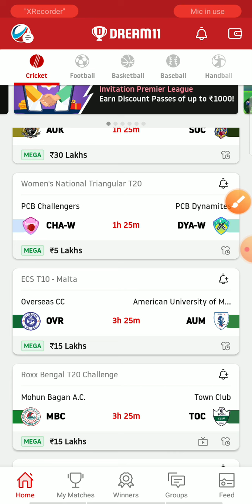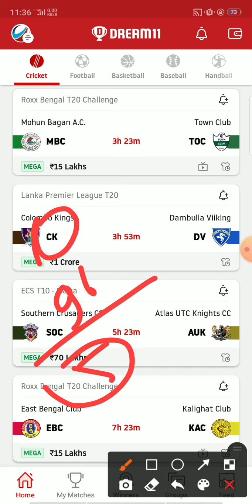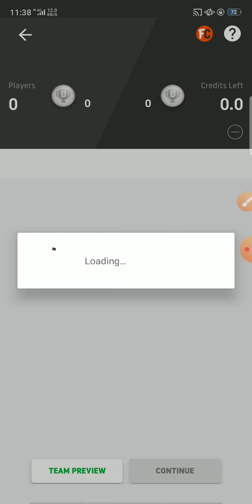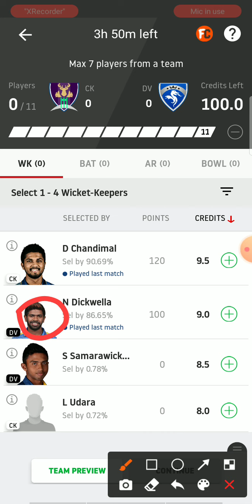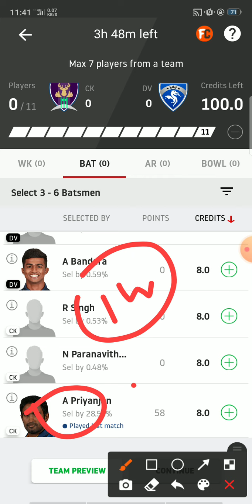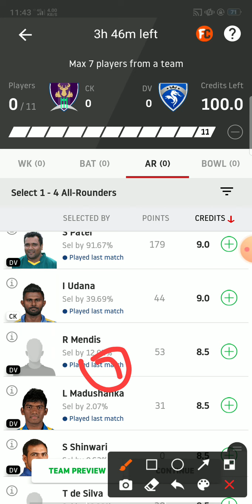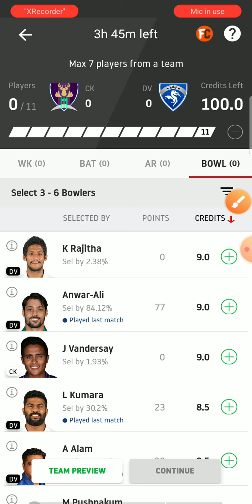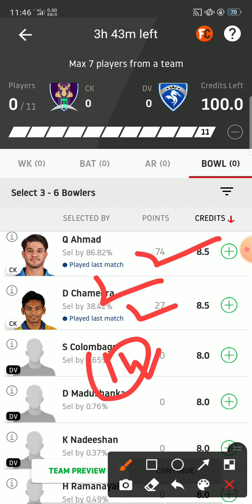CK vs DV Dream11 Match Team, CK vs DV dream11, Ck vs Dv Lanka T20 Premier League 2020, Full Analysis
The Video Includes :
ck vs dv
ck vs dv dream11
ck vs dv dream11 team
ck vs dv playing 11
ck vs dv dream11 prediction
ck vs dv prediction
Ck vs dv T20 Match
Ck vs Dv Lanka t20 Premier League 2020
Ck vs dv Dream11 Team Analysis Video

1. This analysis is based on my Understanding, knowledge and instinct.While selecting your team, consider the points mentioned and make your own decision 2. Dream 11 takes great care to comply with all central and state legislation in India to ensure that users are fully protected. Every contest on platform is carefuly designed to comply with applicable statutes and regulations in India. Dream11 constitutes a 'game of mere skil", which I'm makes the Dream11 game exempt from the provisions of the Public Gambling Act, 1867 (PGA) Dream11 is a legitimate business activity protected under Article 19(1)(g) of the Constitution of India